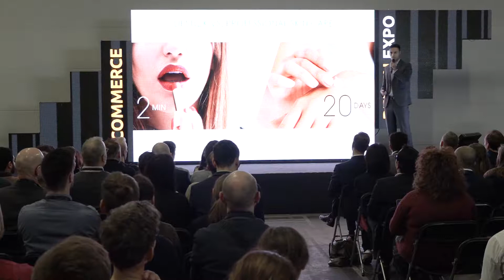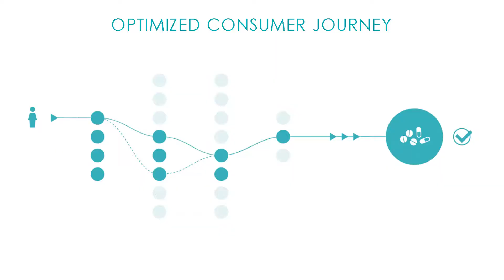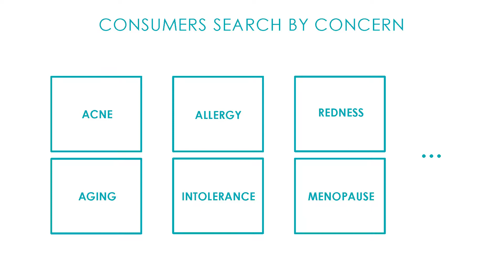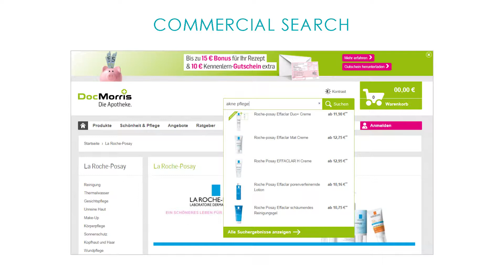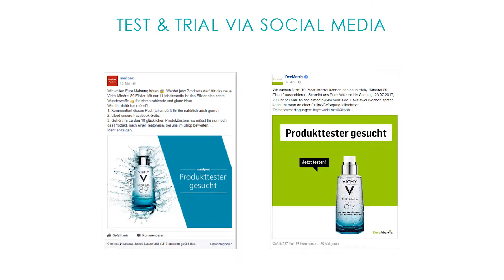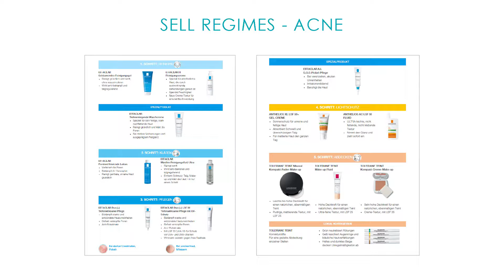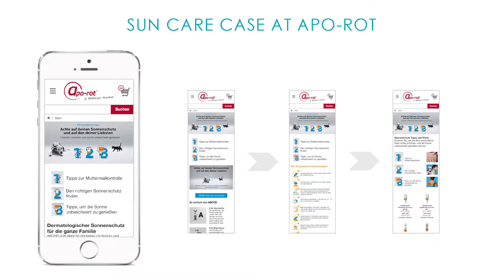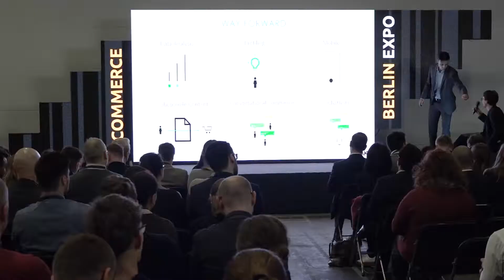EBE2018 - How category creation can drive your online business (L´Oréal, Head of eCommerce)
Luka Brekalo, Head of eCommerce at L´Oréal

How category creation can drive your online business